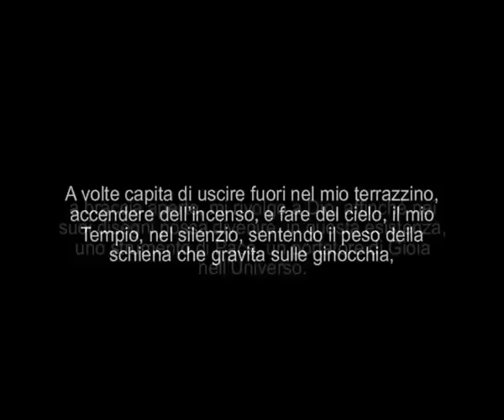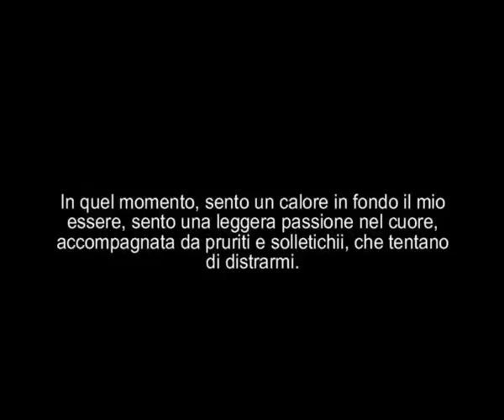DIMENSIONE DI UN SOGNO ACRYLIC ARTISTA VISIONARIO INTERIORE 2005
VERNICE: ART BRUT 148/2005 DIMENSIONE DI UN SOGNO.
Quando chiudo gli occhi, dopo aver portato con me le emozioni vissute nel presente, prima di mettere il mio corpo a riposare.

A volte capita di uscire fuori nel mio terrazzino, accendere dell'incenso, e fare del cielo, il mio Tempio, nel silenzio, sentendo il peso della schiena che gravita sulle ginocchia, a braccia aperte, mi rivolgo a Dio, affinché nei suoi disegni possa divenire, in questa esistenza, uno strumento di Pace, un portatore di Gioia nell'Universo.

Quando prego, medito cercando di non usare la bocca, rivolgendomi con la mia mente, all'Onniscienza .

In quel momento, sento un calore in fondo il mio essere, sento una leggera passione nel cuore, accompagnata da pruriti e solletichii, che tentano di distrarmi.

Poi arrivato con la testa sopra il cuscino del mio letto, guardo per alcuni minuti, il tetto coperto dai potus, e penso ancora alla vera realtà.

All'improvviso, mi trovo risucchiato in viaggi supersonici, a spaziare nel nulla, e a vivere nell'assoluto.

Dimensione di un sogno e uno di quei scenari.

Il corpo di una donna è divenuto albero, radicato su una punta di cristallo che gravita fra nuvole di pensieri.

La luna fa da riflesso nella notte all'Infinito.

Claudio Arezzo di Trifiletti "Omaggio a Mario Monicelli"